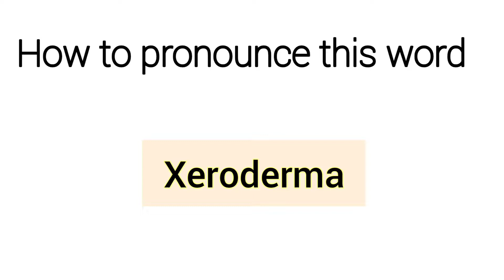How to pronounce Xeroderma in US||UK||INDIA